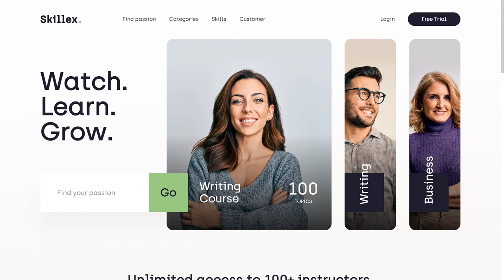Skillex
a Stunner web design work by Halo Lab from Ukraine was awarded the Orpetron Web Design Appreciation certification on Feb 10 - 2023. Congratulations🎊
Skillex is an educational platform. Students can choose between 250 online courses in 10 fields, including data science, art, business, and many others.